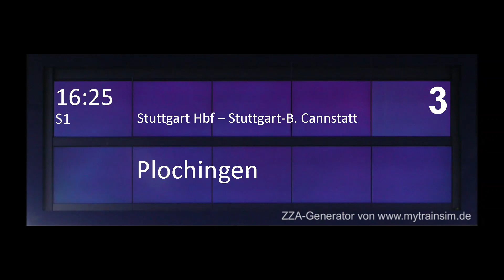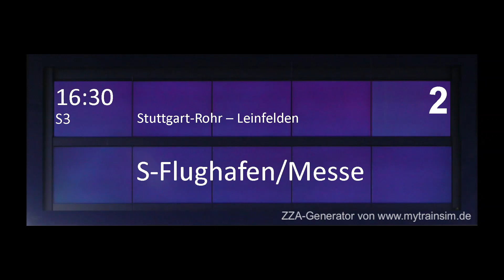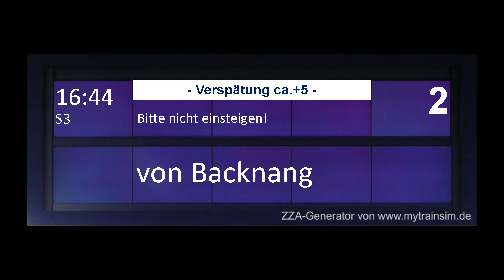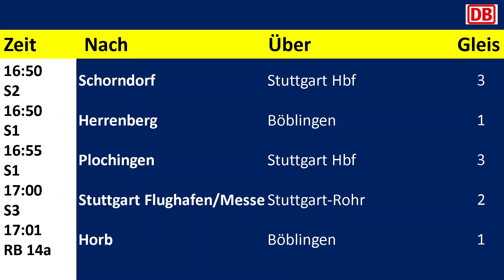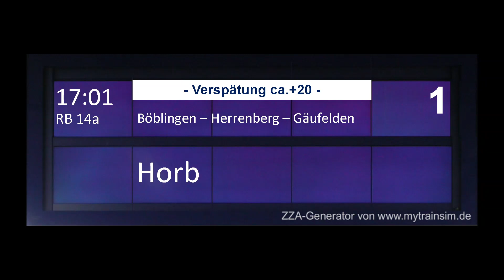Heiko Grauel Ansagen aus Stuttgart Vaihingen